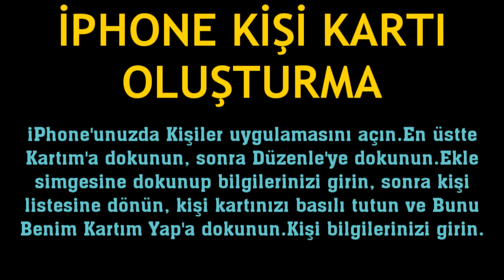İphone Kişi Kartı Oluşturma Nasıl Yapılır?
Merhabalar bu videomuzda sizlerle birlikte iphone kişi kartı oluşturma nasıl yapılır sorusuna yanıt vermeye çalışıyoruz.İyi Seyirler Dilerim.

iphone kişi ekleme
iphone kişi kartı nedir
iphone kişi kartı nasıl oluşturulur